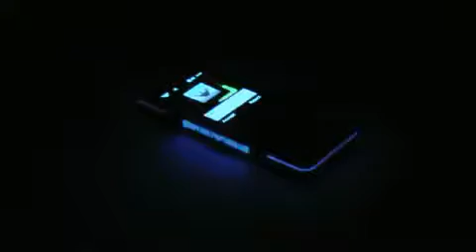Samsung Night Effect Ringing Demo 2741